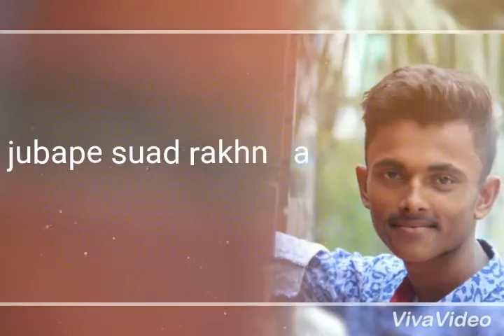nwe photo song